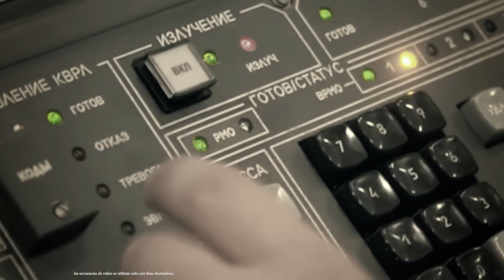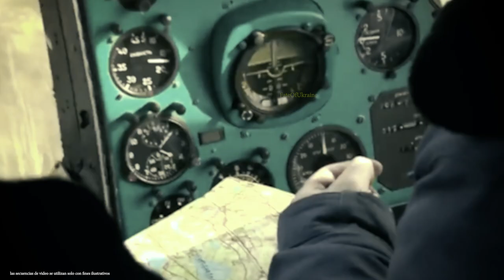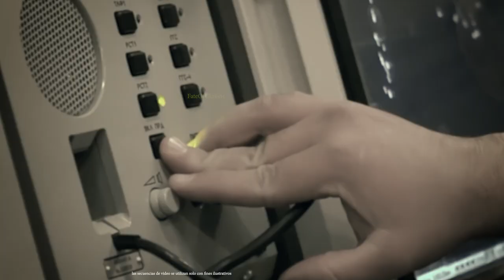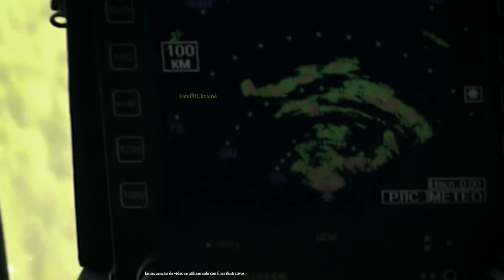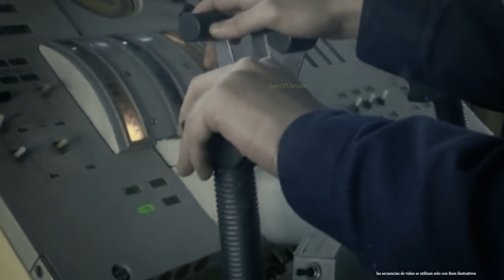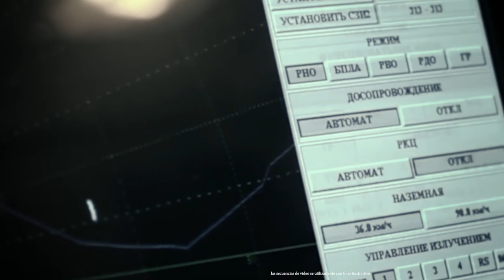Russia's Critical Ally is Entering W@R! NATO Has Entered a State of Emergency for Ukraine!